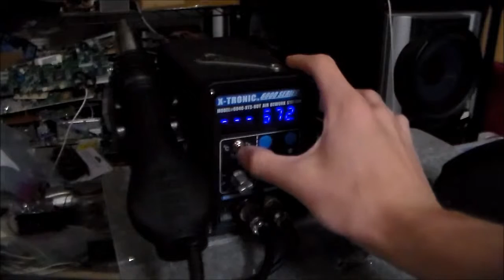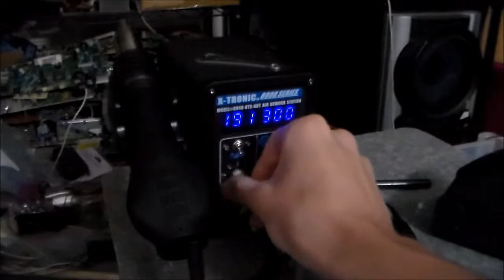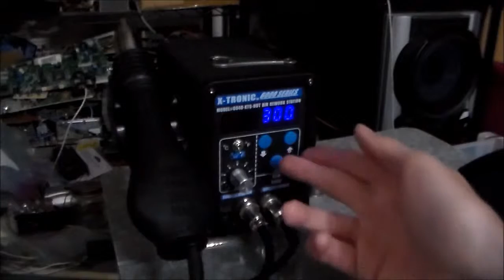X-Tronic 6040 Soldering and Hot Air Station Overview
⤋⤋ PLEASE READ! ⤋⤋
or atleast skim, as i always have more info about something in the video or what im planning on doing next! thanks!
in all I really like it over my 3010 that has only wattage adjustment plus i have a hot air gun so I can easily remove things that have way too many pins to desolder via iron and pump. speaking of which I am toying with the idea of buying a desoldering gun and pump for a digital station, I will have to work out powering the pump motor but I think that would add to the ease of desoldering things even better.